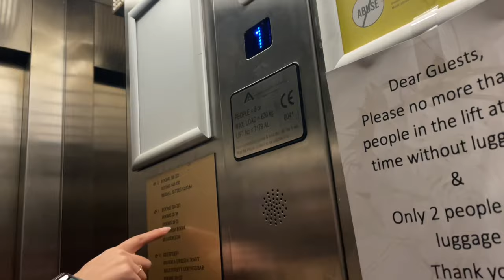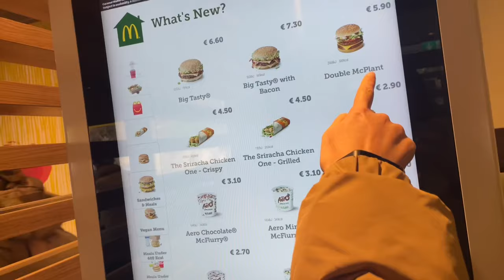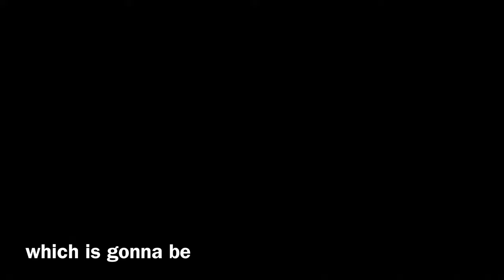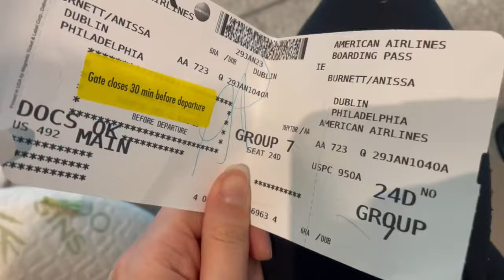A WEEK IN IRELAND (PART 2) | vlog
WE’RE BACK! Ever wondered what happened during the second half of our trip to Ireland this spring?? Well here ya go!

We had an incredible experience in Ireland. We’re so thankful for the experience and can’t wait to go back! Maybe without strep throat next time…

This video does not include music. We won’t get offended! 😀